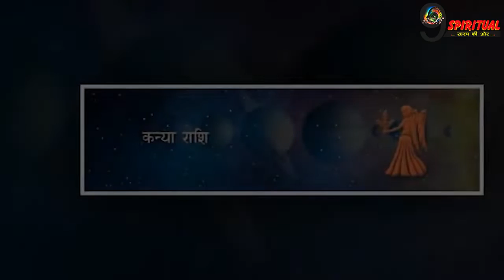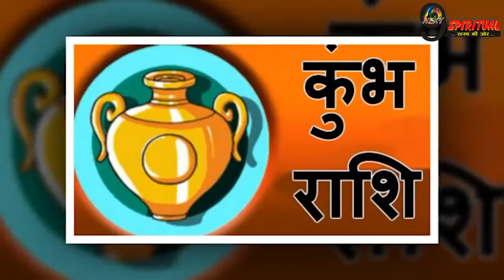सिंह, धनु और मीन राशि वाले न करें ये काम, सभी राशियों का जानें आज का राशिफल || Today Rashifal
वृषभ, तुला और मकर राशि वालों के लिए 18 अप्रैल 2022 का दिन विशेष है. सभी राशियों का जानते हैं आज का राशिफल